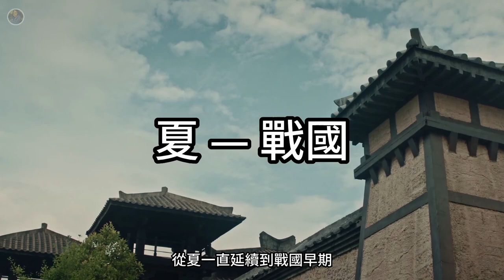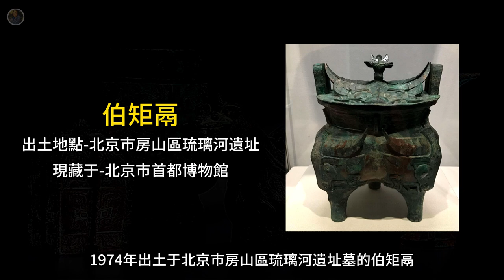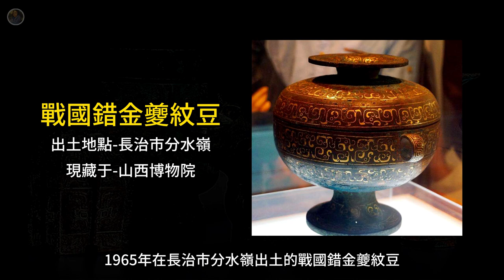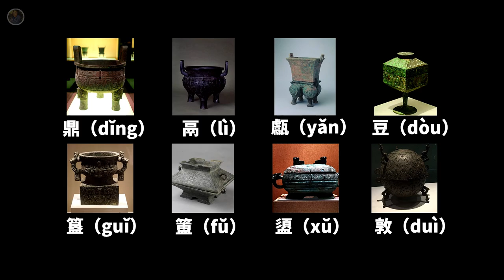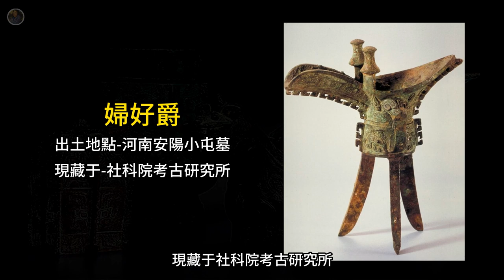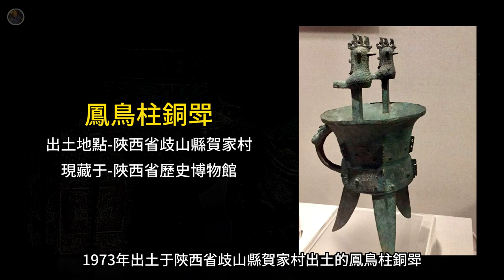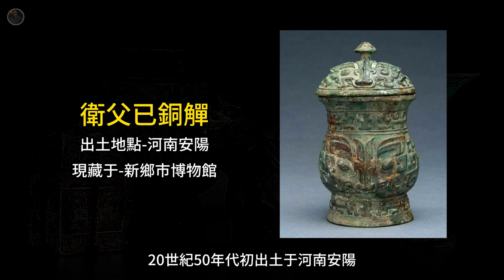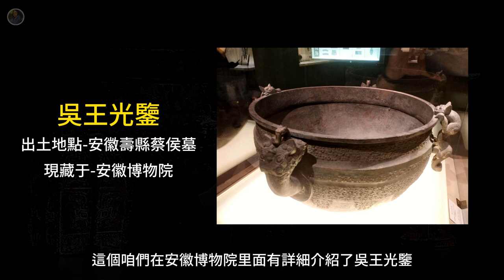【新手村系列】青銅禮器大全 其實都是吃飯喝酒的家夥！！！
【新手村系列】主要的青銅禮器介紹
去博物館裏面打卡，一般第二篇章都為青銅器，也是大家最喜歡呆的地方。
因為上古的青銅器不但精美，神秘，而且許多都是鎮館之寶。
博物館裏青銅器的數量，更彰顯了當地的文化和底蘊。
青銅禮器特別篇便是為了讓大家在逛博物館的時候可以瞬間念出它們的名稱，不但可以達到裝13的效果，也可以了解這是上古神器是不是來自你的家鄉！
看完這期 ，以後逛博物館可以橫著走！！！